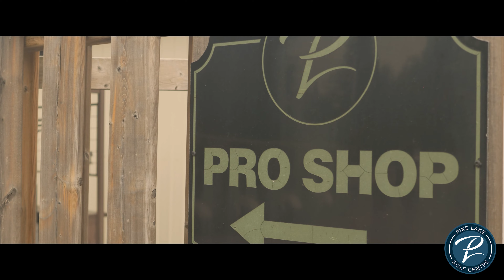Pike Lake Golf Centre - Stay and Play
A tour of Pike Lake Golf Centre - featuring our accommodations, golf course,  and Clubhouse.

Pike Lake is your getaway destination offering overnight stays in our campground, new lake-front bunkies, and more.

Golfers of all skillsets are welcome to book golf packages where groups large or small can get the full Pike Lake experience. Stay and Play packages are offered for 2, 3, or 4 day stays at affordable rates and include daily rounds of golf on the Links or Lake courses. Your stay includes meals at the Clubhouse and accommodations at the Golf View Motel, golf view rental trailers, spacious houses, or our 9 new rental trailers.

Located between Mount Forest and Harriston, Ontario.